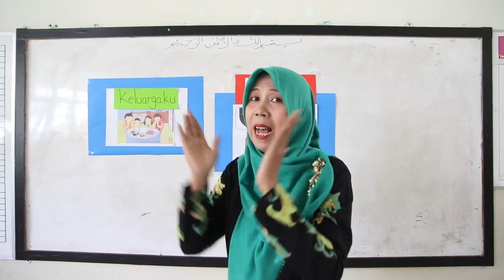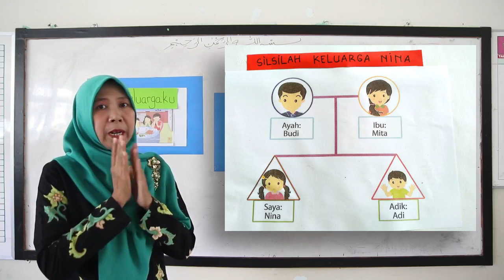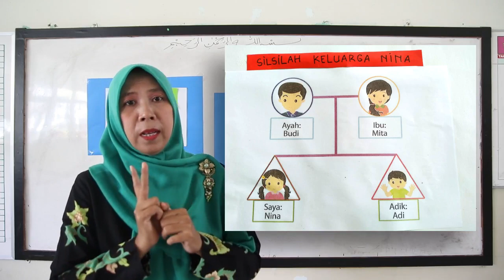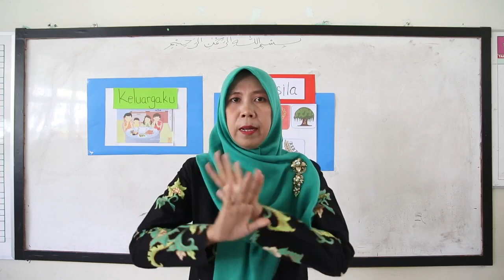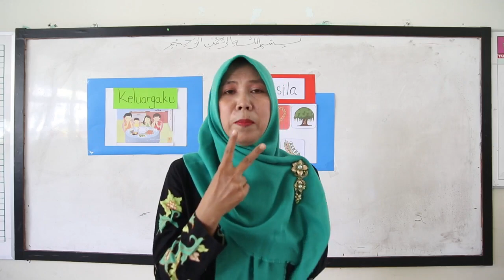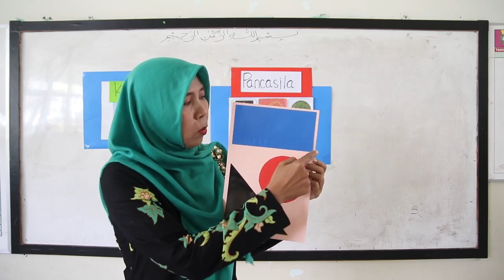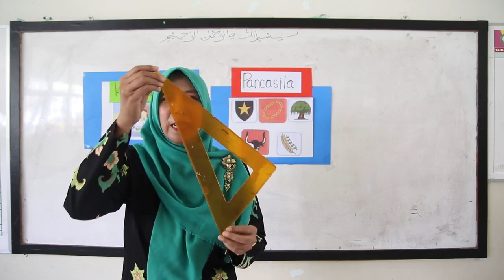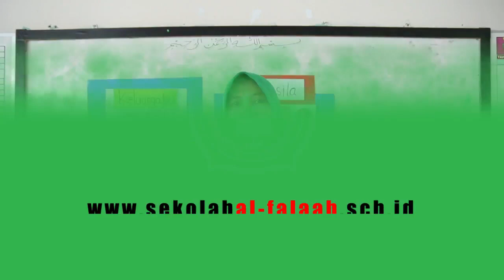Tema 4 Subtema 1 Kelas 1- Anggota Keluargaku